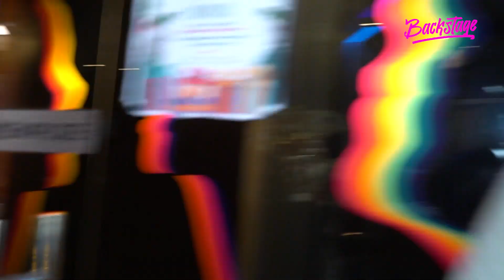JESSICA EXPLICA LAS RAZONES POR QUE SE ENOJÓ CON MASHA EN ENTREVISTA - BACKSTAGE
“Jessica… en punto”, a través de la emisora La Bakana 105.7 FM, del grupo RCC Media.

Sintoniza de lunes a viernes de 12:00 del mediodía a 2:00 de la tarde y divierte junto a Jessica Pereira, Bryan Elton, Sabrina Rojas, Karla Álvarez y Fiorella Obregón